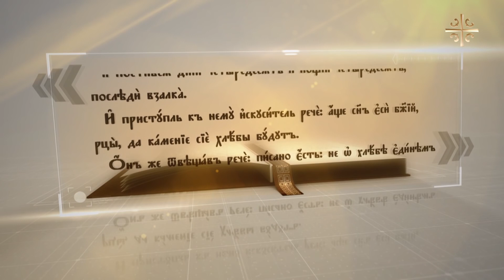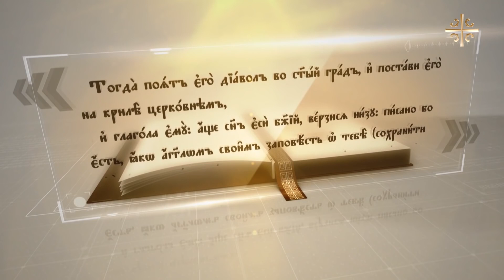Прот.Андрей Ткачёв Как отвести от себя дьявольские искушения?